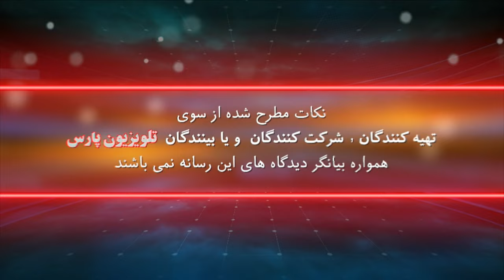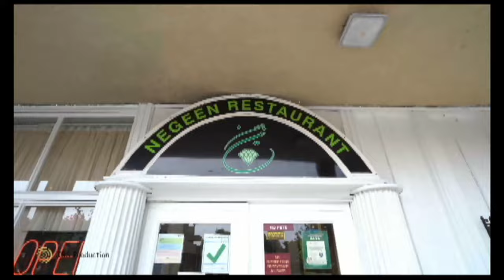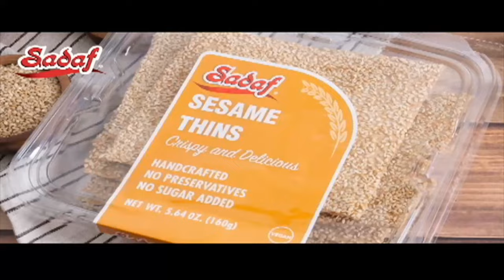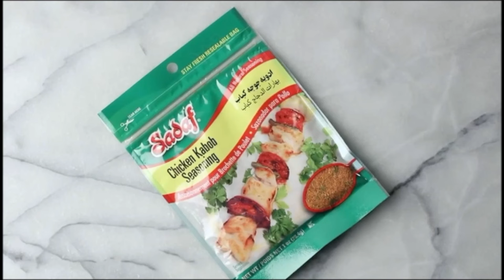گپ خودمونی با ستار دلدار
Gape-khodemoni